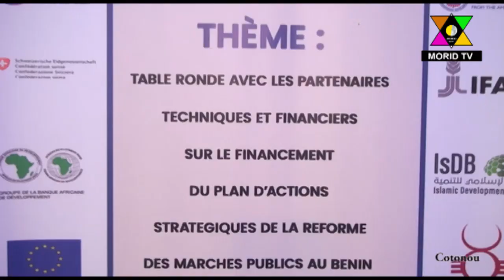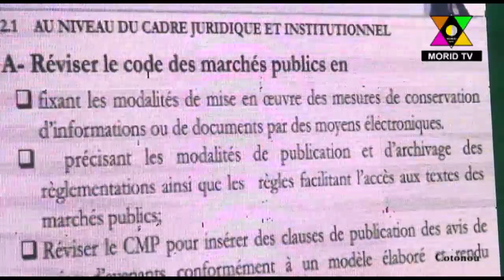ARMP: Le Financement du Plan d'actions stratégiques de la réforme des marchés publics au Bénin